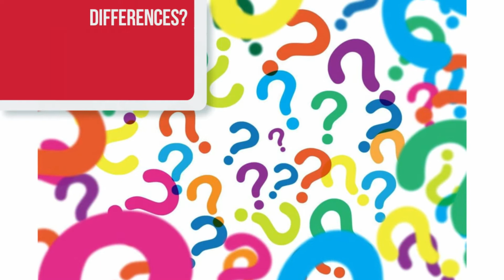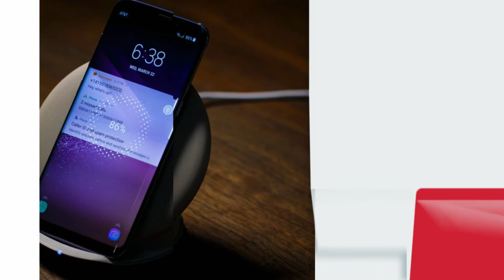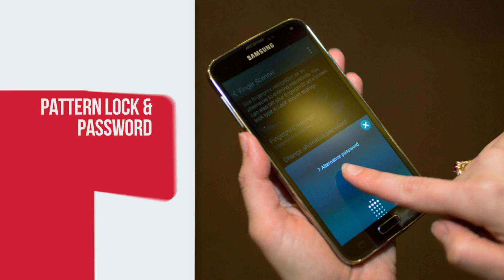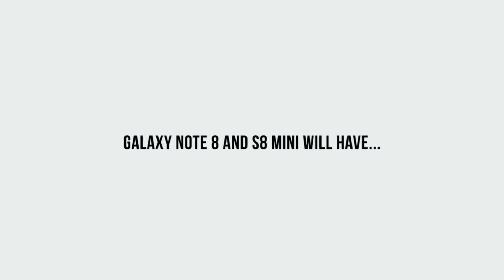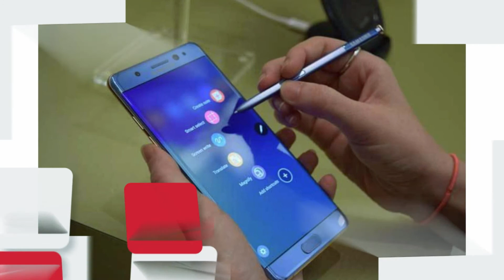Galaxy Note 8 vs S8 Mini | Latest rumors, specifications, and price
Check out the Expected Price and Specifications of Galaxy Note 8 in Dubai, UAE

Samsung may bring the Mini variant of its popular Galaxy S series with a more compact version of the S8 called the Galaxy S8 Mini. On the other hand, everyone has eyes on the Note 8 after the Note 7 disaster of last year. Both are premium phones from Samsung and we believe a quick comparison will help you a better idea of both phones.